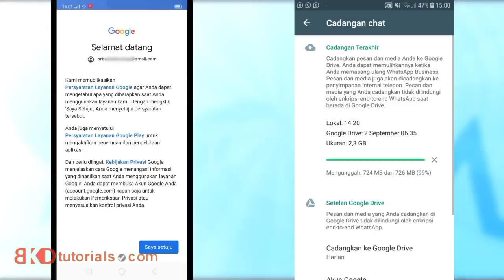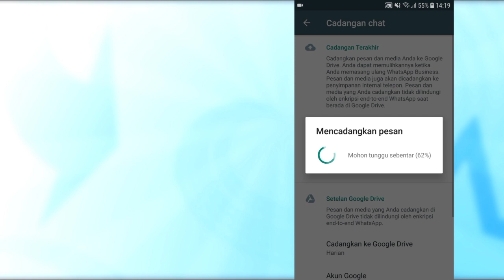Triks WA Nomor Hangus (Mati) Pindah ke HP Baru | Daftar WA Nomor Hangus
Triks Pindah WA yang Nomornya Mati ke HP Baru
Halo BKDers...!!!
Akun whatsapp yang nomornya sudah hangus atau mati simcardnya hilang, ternyata masih bisa dipindah ke HP baru kalen, atau di pindah ke akun wa lain (dari wa biasa ke wa bisnis atau dari wa bisnis ke wa biasa)

Caranya sangat mudah, silakan simak video ini sampai selesai atau langsung saja ikuti triksnya berikut ini:
2. Jika penggantian nomor wa lama ke nomor wa baru sudah berhasil, selanjutnya silakan backup data whatsappnya agar data2nya tetap aman.